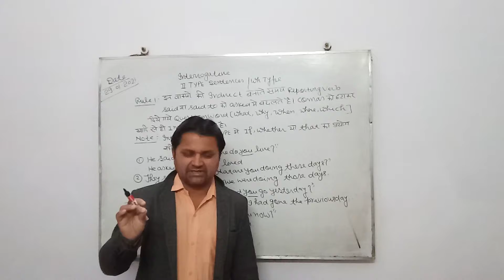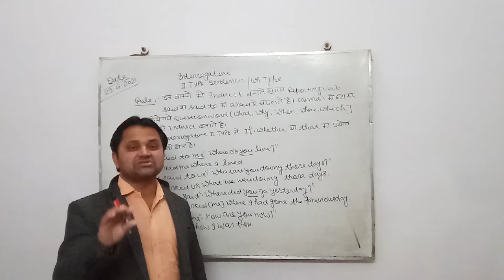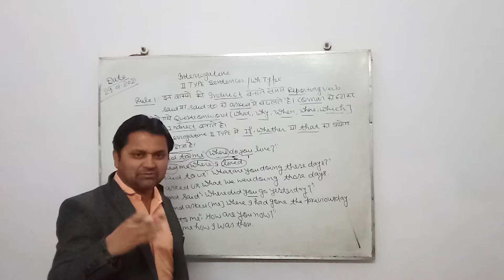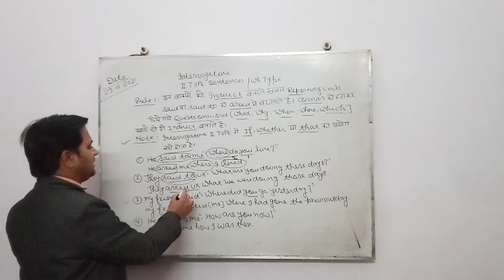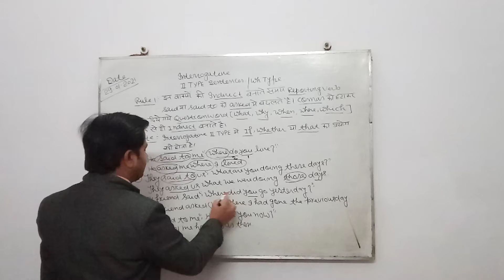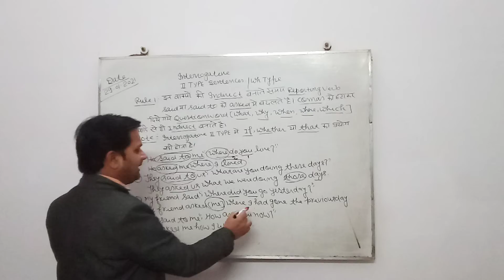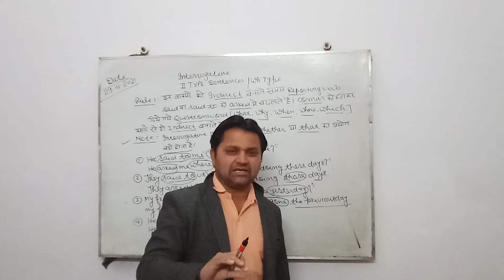Direct and indirect speech introgative wh Type